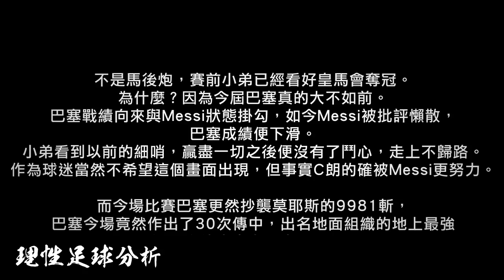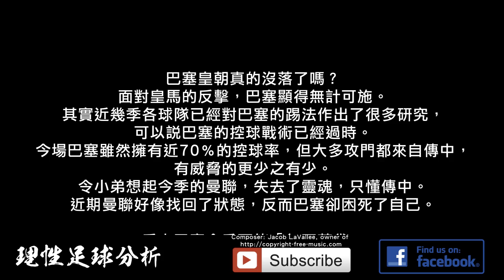[理性分析] 國皇杯決賽 巴塞對皇馬 入球分析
不是馬後炮，賽前小弟已經看好皇馬會奪冠。
為什麼？因為今屆巴塞真的大不如前。
巴塞戰績向來與Messi狀態掛勾，如今Messi被批評懶散，巴塞成績便下滑。
小弟看到以前的細哨，贏盡一切之後便沒有了鬥心，走上不歸路。
作為球迷當然不希望這個畫面出現，但事實C朗的確被Messi更努力。

而今場比賽巴塞更然抄襲莫耶斯的9981斬，巴塞今場竟然作出了30次傳中，出名地面組織的地上最強有30次傳中實在是奇怪至極。
反之皇馬利用最擅長的反擊將巴塞打個片甲不留，雖然缺少了C朗但靠Bale皇馬的反擊速度亦沒有下降。